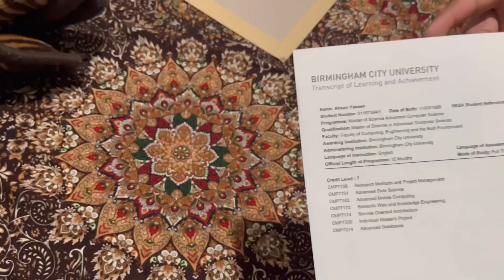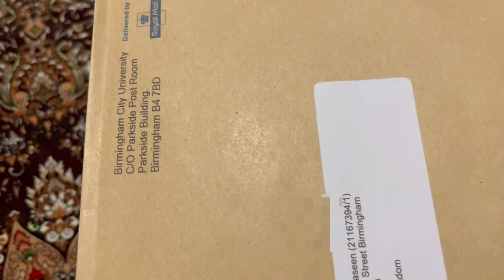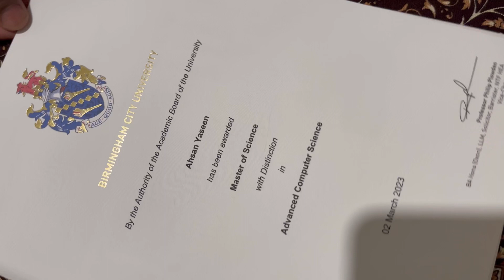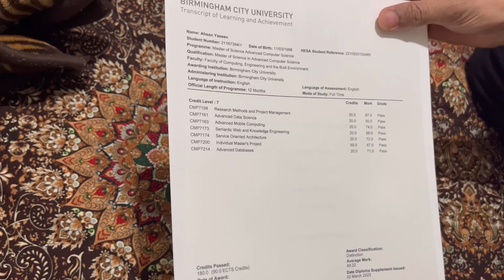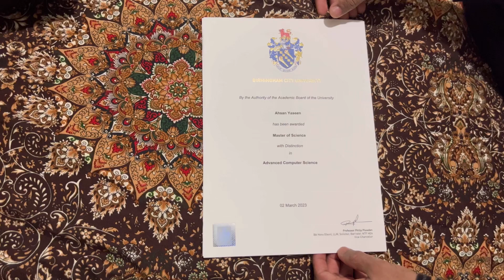Birmingham City University announced result for jan 2022-2023 intake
Title: Uk for 2023 September intake and May intake|Worthy or Not?

Sc: ahsiii49

Sound effect from:
Epidemic Sounds.

My Camera gears:

Iphone 13.
Gorilla Mobile Vlogging Kit by Joby.